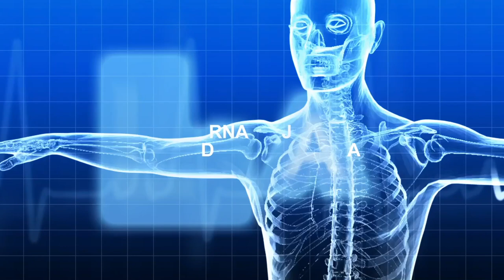Dr ibrahim"Xanunka ku dhaca qanjirada dhuunta waa mid halis ku ah nolasha qofka dalkana aad.........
Dr ibrahim"Xanunka ku dhaca qanjirada dhuunta waa mid halis ku ah nolasha qofka dalkana aad ayuu ugu sii badanayaa".